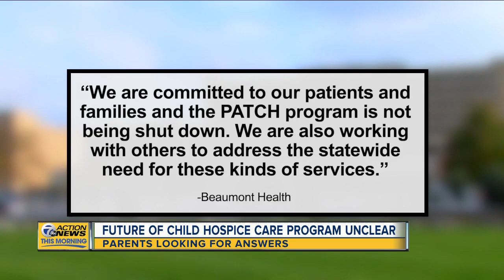Future of child hospice care program unclear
Before the Purtill family joined the PATCH program last year, they spent hours in emergency rooms whenever complications arose with their 3-year-old daughter Luciana.